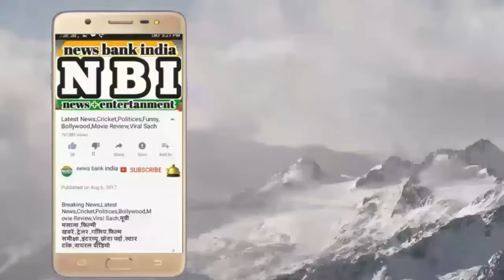Govinda ki beti - Tina Ahuja ki tasveeren viral, Salman Khan - ne kiya tha reject .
Govinda ki beti  Tina Ahuja ki tasveeren social media par viral, Salman Khan ne kiya tha reject .